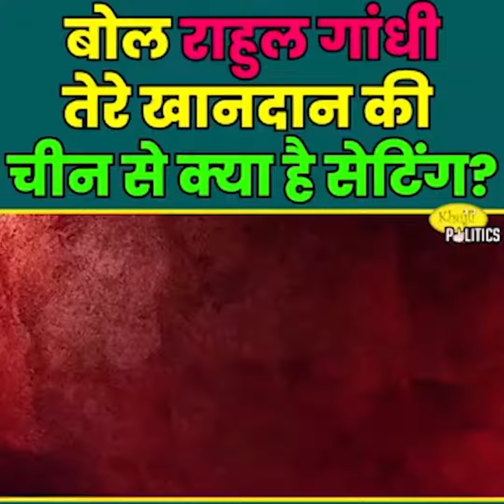बोल राहुल गांधी तेरे खानदान की चीन से क्या सेटिंग है?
बोल राहुल गांधी तेरे खानदान
की चीन से क्या सेटिंग है?